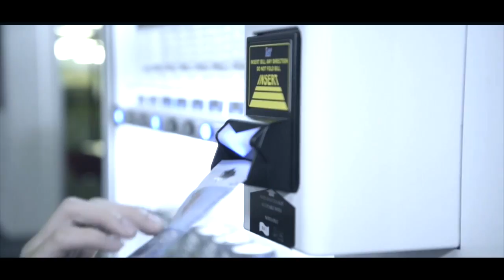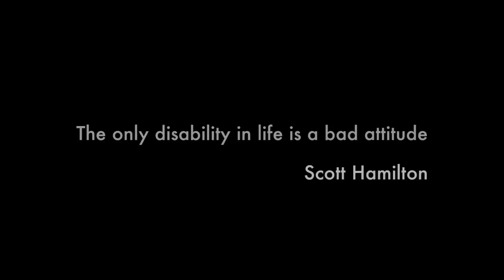Wanted Symphony - In The Eyes Of The World (Official Music Video)